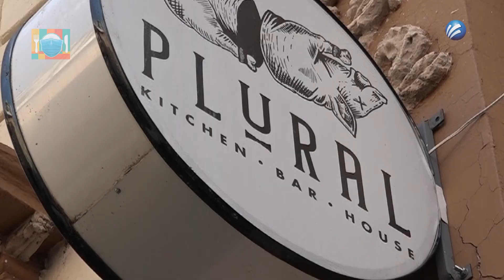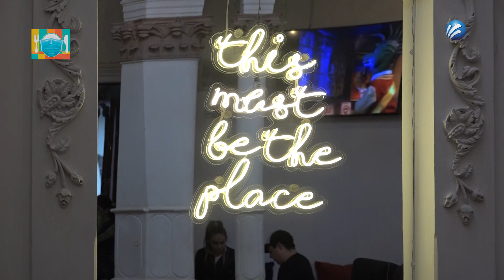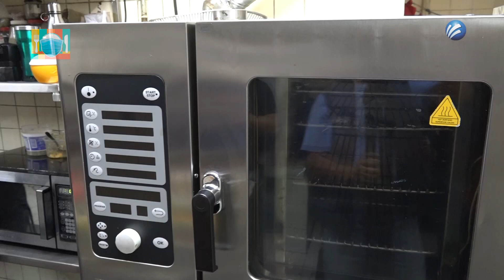DESDE TEPATITLÁN GRITAMOS ¡VIVA EL CERDO REY! “Plural Kitchen & Bar”